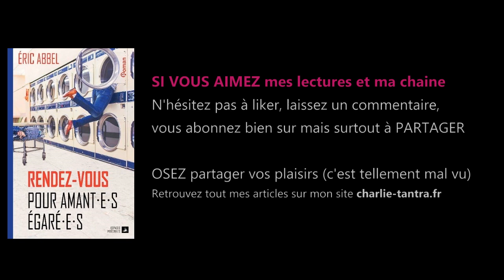Rendez-vous pour amant.e.s Un très beau roman inclusif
Aujourd’hui, dans les Lectures Erotiques de Charlie, on va parler d’amour, enfin, c’est plutôt Eric Abbel qui nous parle d’amour, avec son très beau roman Rendez-Vous pour Amant.e.s Egaré.e.s. Après avoir gagné le Prix de la Nouvelle Erotique en 2018, Eric Abbel a continué sur sa lancée en écrivant ce très beau roman d’amour.

Rendez-Vous pour Amant.e.s Egaré.e.s

Un roman d’amour non genré, car l’amour n’a pas de sexe. Homme, femme, trans, peu importe, les doutes et les hésitations, les emballements et les joies sont les mêmes pour tous. Eric Abbel réussit le pari d’une histoire d’amour non genrée, une histoire poétique, onirique, drôle et touchante. J’ai vraiment beaucoup aimé alors vous venez ? Je vous fais visiter …
Lien pour acheter ce livre :

Voir l'article complet cherchez :
LECTURE EROTIQUE CHARLIE sur google

A propos de CharlieTantra :
L'éducation aux Plaisirs avec un grand P et pleins de S. La découverte de notre corps, des multiples facettes de notre s*xualité sans tabou et sans fausse pudeur... nous aimons tous "ça" ! Je vous donne mon avis sur les derniers sextoys et vous propose d'éveiller votre imaginaire érotique grâce à des lectures audio très sensuelle